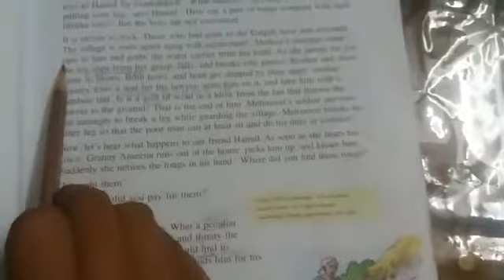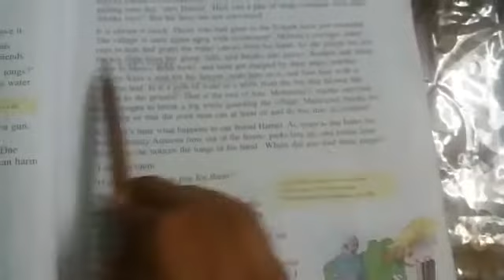Class 7 English A Video 17